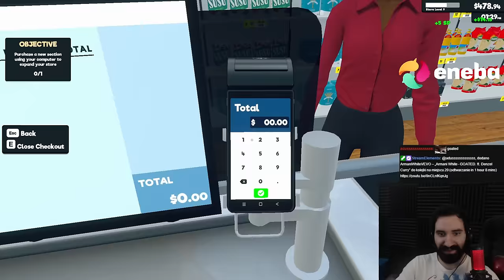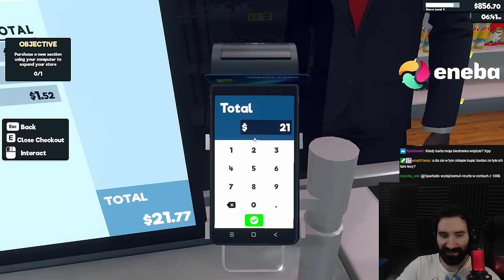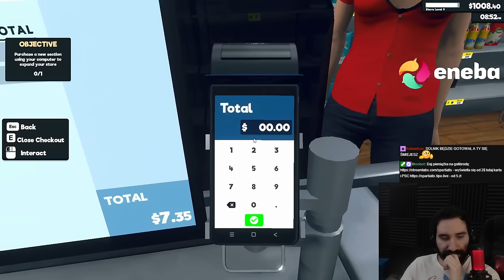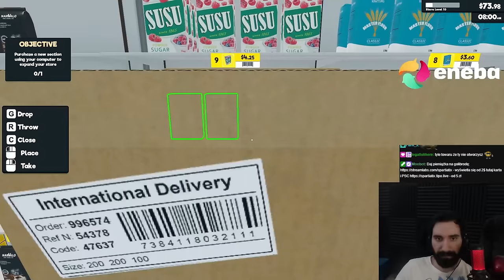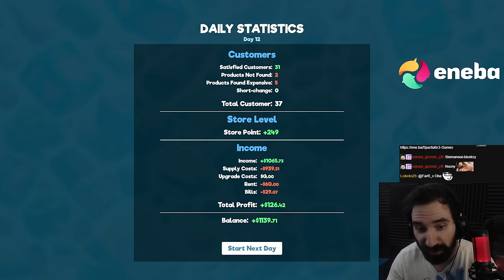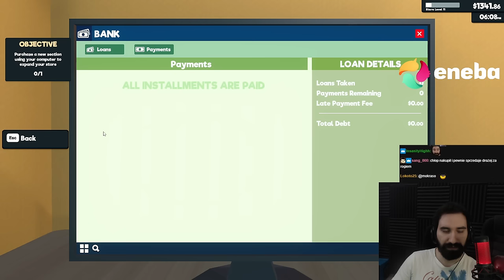TAJNA TECHNIKA JAK ZWABIĆ DUŻO KLIENTÓW i ZAROBIĆ GRUBE SIANO 😎 | Supermarket Simulator #4